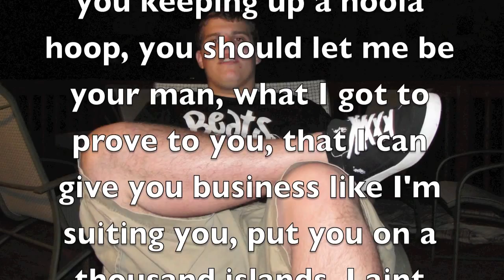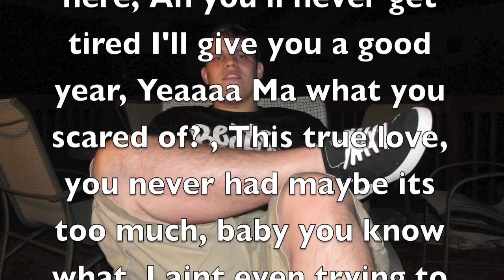"MoneySon" - Whatever You Want (Instrumental)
Chane "MoneySon" McNamara IAintHearYa.records ... Leave comments tell him what you think. We love feedback!